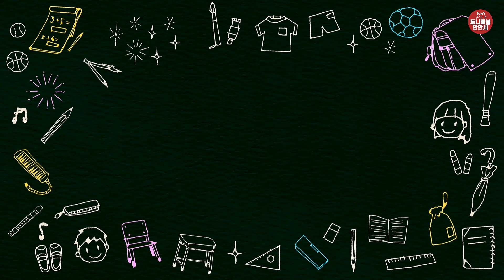267 장미 그리기 | 장미 축제 표현하기 | 장미포토존 만들기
| 활동 내용 |
✔주제
장미

✔활동순서
장미 그리는 방법 확인하기
도화지에 장미 가득 그리기
중간중간 잎 그리기
장미 채색하기
잎 검은마카로 라인 그리기
배경 채색하기

✔준비물
도화지, 마카, 색연필

✔주의사항
장미는 자기 그리는 방법으로 그려도 좋아요.
한가지 색으로 그려도 좋고 여러가지 색을 사용해도 좋아요.
도화지에 장미를 가~득 채워요.
친구들과 거대한 협동 작품으로 만들어도 좋아요.
게시판에 힌번에 게시하면 장미 포토존으로 활용할 수 있어요!

| 후기를 기다려요 |
재미있게 활동하셨다면 사진과 활동후기를 들려주세요!
활동후기를 받으면 여러가지로 큰 의미가 있더라구요~ (뿌듯🤗, 활동업그레이드😎 등등)
피드백을 주신다면 더 좋은 활동을 만드는데 큰 도움이 되겠습니다!
블로그 댓글 사진이나
인스타그램(@art_tonibavlemanmanse)